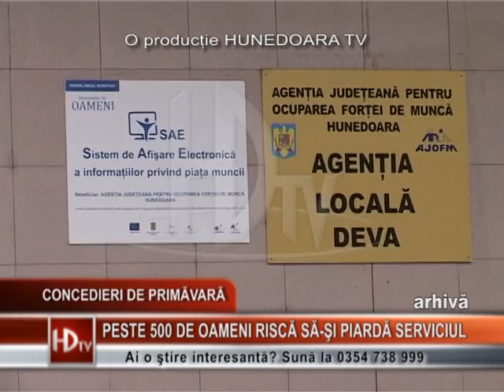CONCEDIERI DE PRIMĂVARĂ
Aproximativ 500 de hunedoreni vor rămâne fără loc de muncă în perioada imediat următoare. Patru antreprenori din judeţ au anunţat Agenţia pentru Ocuparea Forţei de Muncă Hunedoara că vor renunţa în viitorul apropiat la o parte din angajaţi. Este vorba de o parte din angajaţi care lucrează atât în domeniul producţiei de încălţăminte, articole sportive şi componente de automobile, cât şi la Căile Ferate Române.